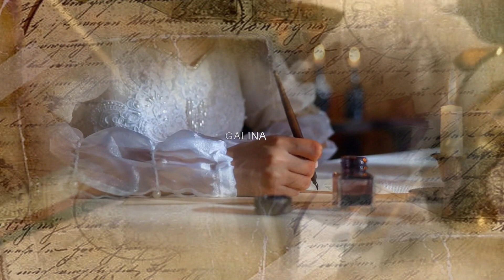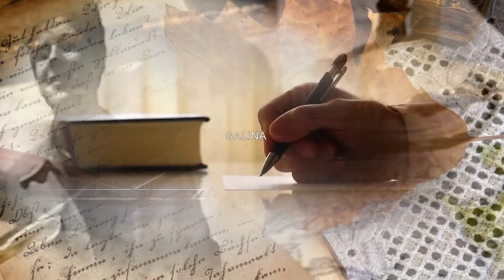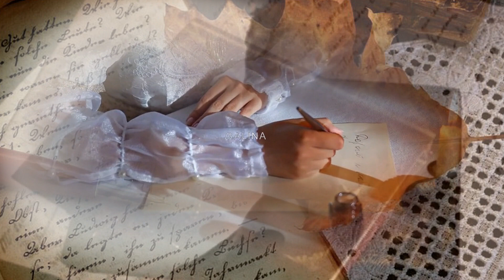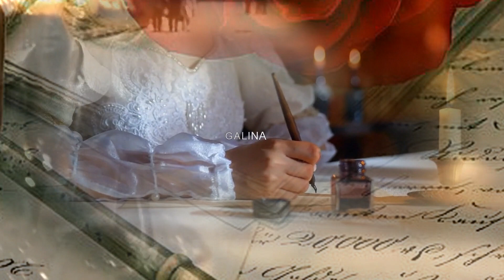НАПИШИ МНЕ ПИСЬМО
ЕВГЕНИЯ ВОЖАКИНА "НАПИШИ МНЕ ПИСЬМО"